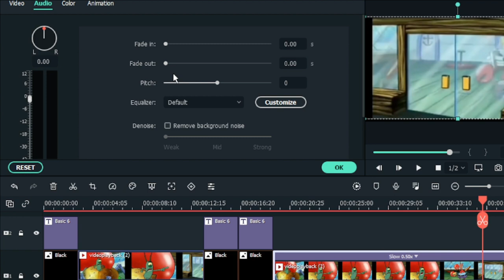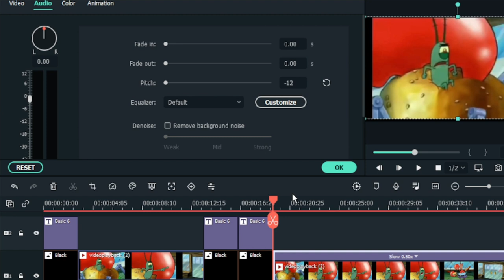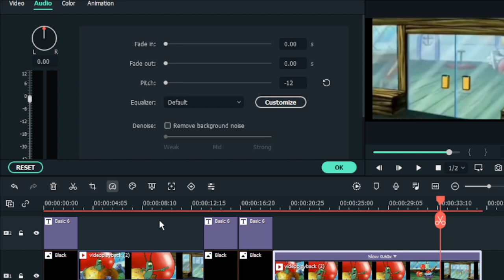What did Plankton really say?